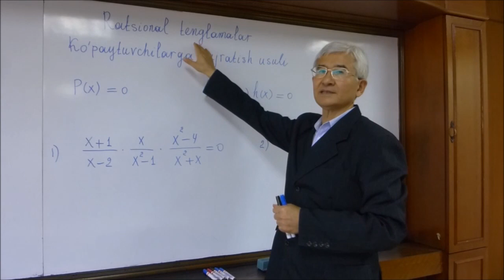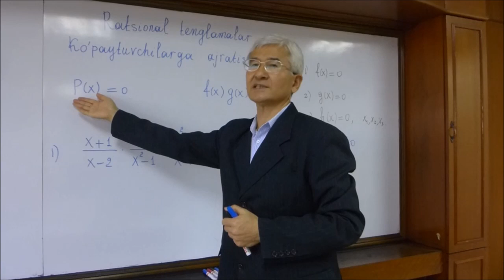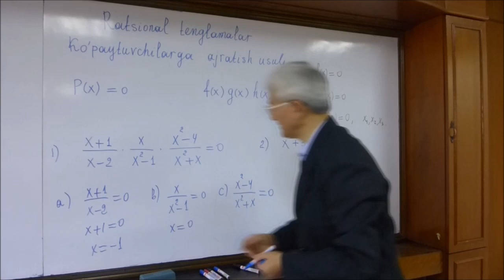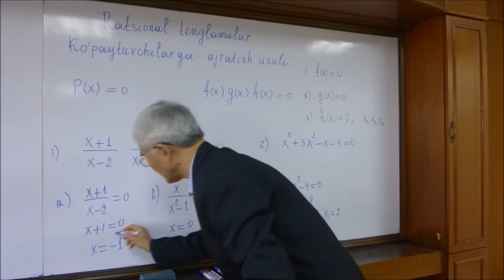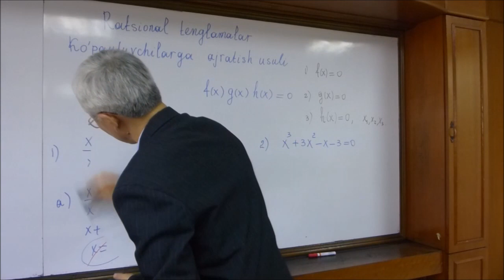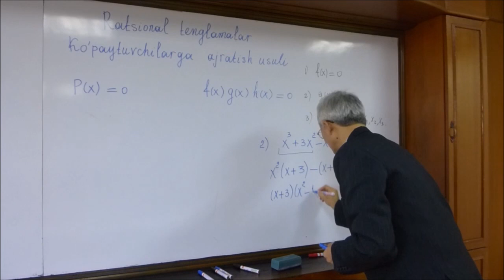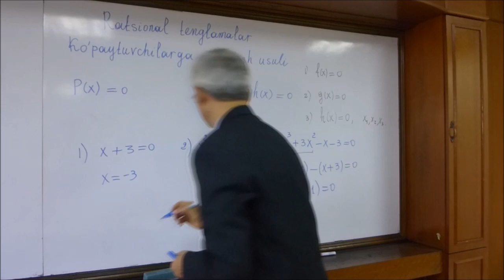03 Ratsional tenglamalrni yechishning ko'paytuvchilarga ajratish usuli